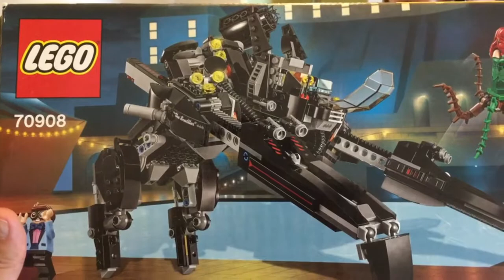The Lego Batman Movie set 70908 - The Scuttler -- Unboxing & Building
775 pieces.